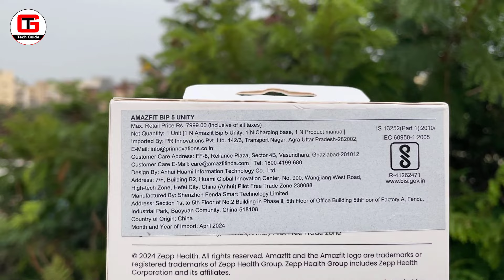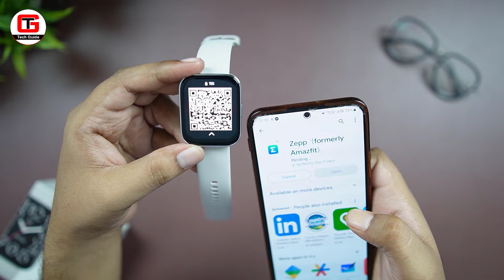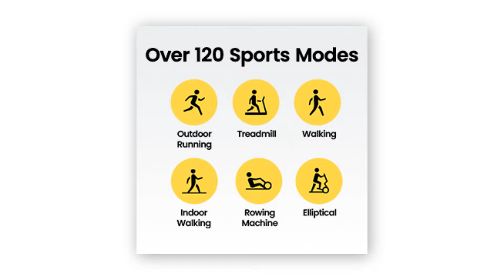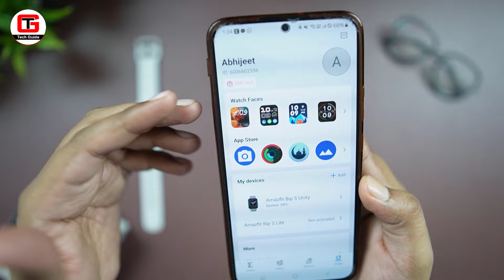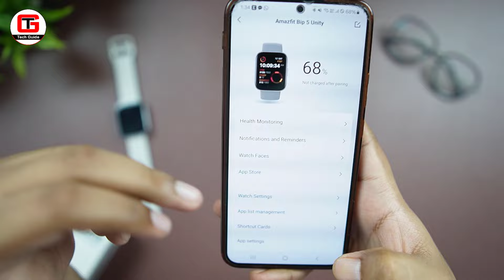Amazfit Bip 5 Unity Review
This video is about Amazfit Bip 5 Unity. In this video I have done Amazfit Bip 5 Unity unboxing and shown its features. This Amazfit Bip 5 Unity comes with build in Alexa support and Zepp OS 3.0. So watch this video to know everything related to Amazfit Bip 5 Unity.

[Topics Covered]
1) Amazfit Bip 5 Unity
2) Amazfit Bip 5 Unity unboxing
3) Amazfit Bip 5 Unity Alexa Support
4) Amazfit Bip 5 Unity Review